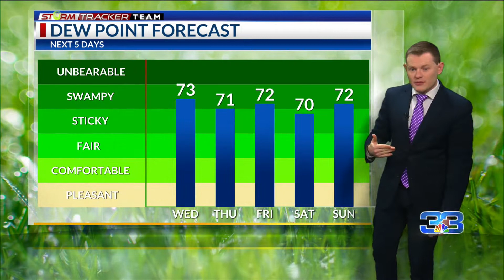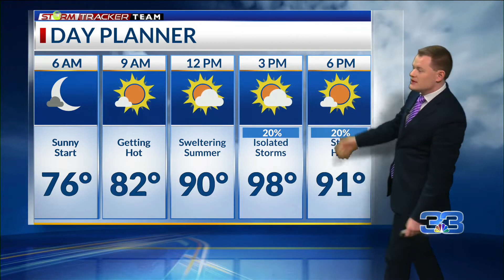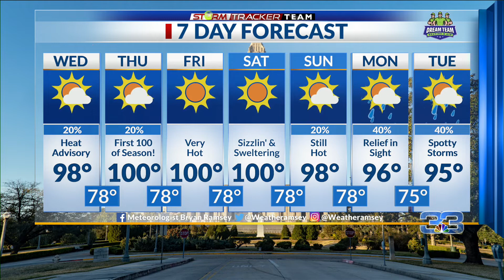StormTracker Forecast (6/22/2022)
More heat expected this week before we see relief next week.